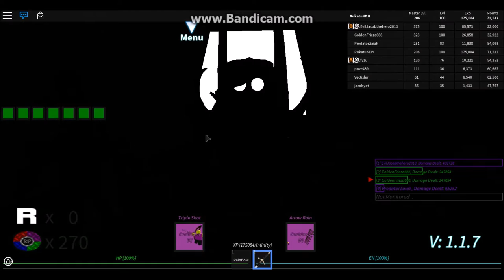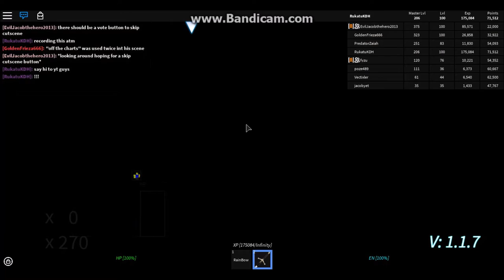MY NIGHTMARE RETURNS | Boss Fighting Stages Rebirth #5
CORRECTION AT 17:03: there were actually two players remaining (including myself).  I didn't pay attention as to who was left cuz i was panicking too much.

Original Description: NR1 goes for one week.  Play and beat it to get the badge!
it's not chapter 8